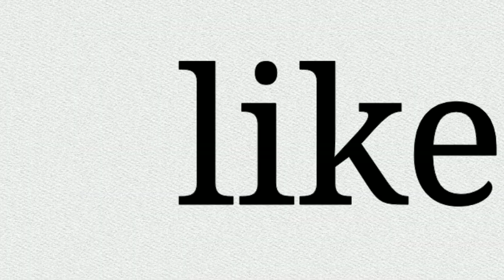When u draw like 💩....